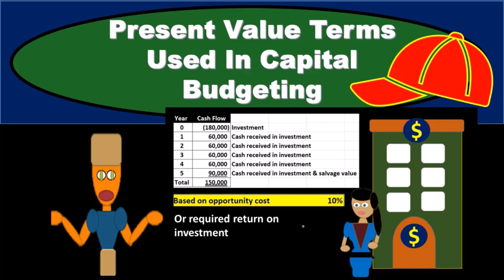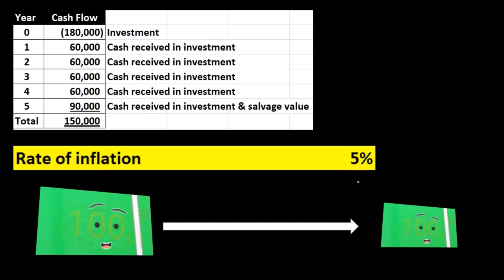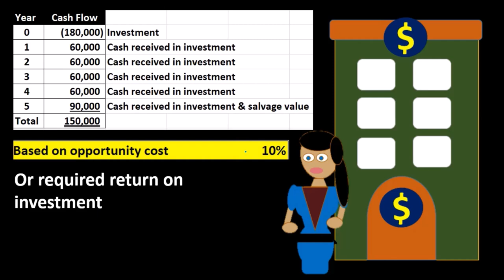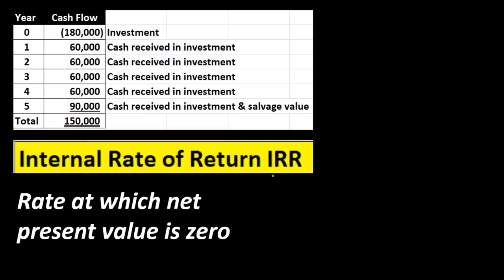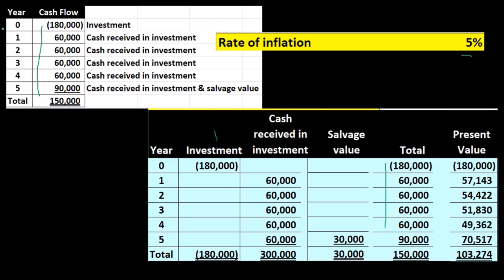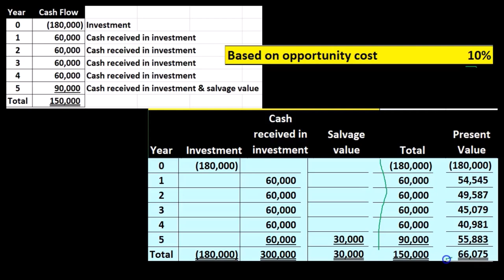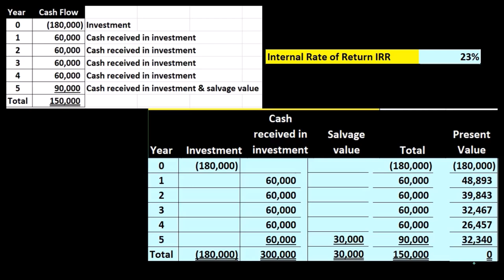Términos de valor presente utilizados en el presupuesto de capital 390 Contabilidad Gerencial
Términos de valor presente utilizados en el presupuesto de capital
Contabilidad Gerencial